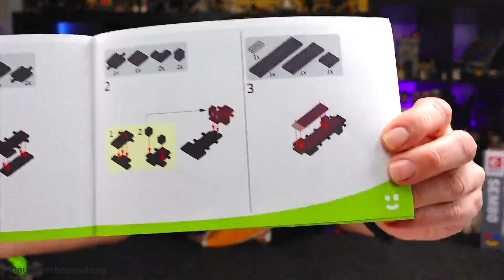SEMBO Zoomlion Kranwagen (705101)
Die Zoomlion Reihe von Sembo hatte mich schon etwas getriggert, aber irgendwie dann doch nicht weiter verfolgt. Dann hat mir der   Käptn Baubär  netterweise eines zu Weihnachten geschickt. Vielen Dank!  Da ich schon ewig klein Sembo Set mehr gebaut habe, war ich sehr gespannt.
Wie sich der klein Klemmbausteine Kran so schlägt wie immer im Review Video ...

Hersteller: Sembo
Setname: Kranwagen
Reihe/Serie Zoomlion
Release: 06/2022
Set#: 705102
Teile: 228
Preis: 11,99€

       Mit dem Code: "Der Donnergurgler" spart ihr 20%!!!

 ▬▬▬ Merchendising  ▬▬▬▬▬▬▬▬▬▬▬▬▬▬▬▬
👕  Klemmbausteine Untergrund & Der Donnergurgler Merchandising: